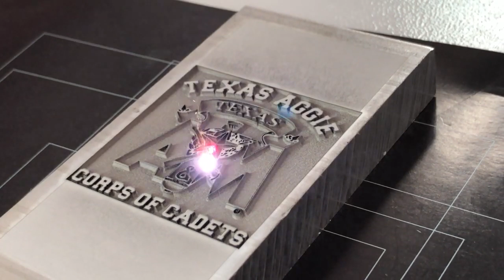Best laser depth engraving on aluminum